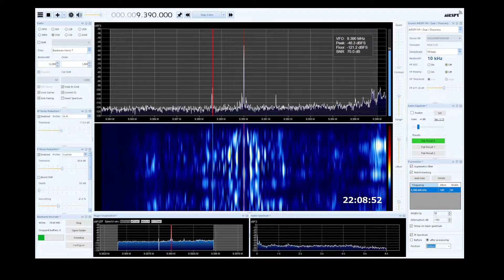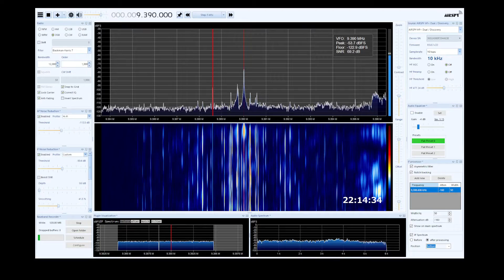Radio Thailand SDRSharp 2022 05 26 9390kHz